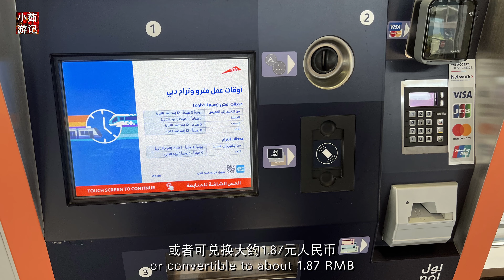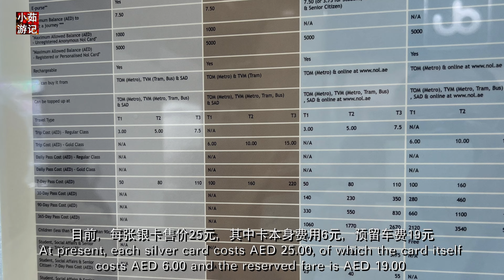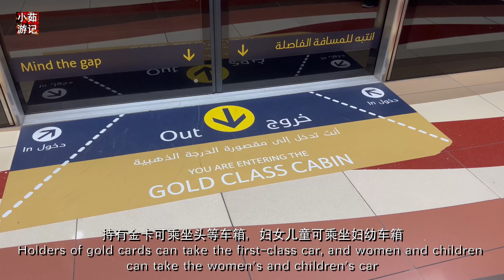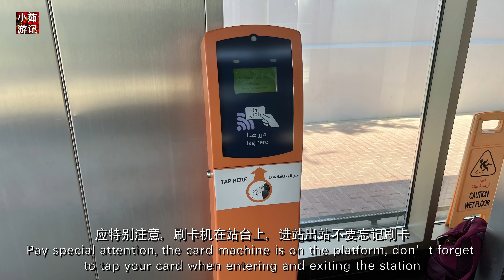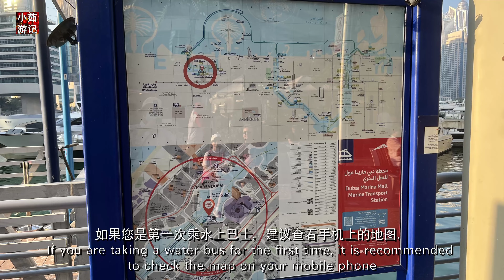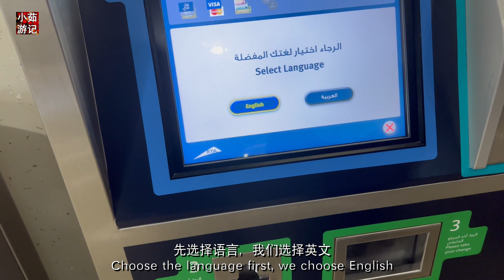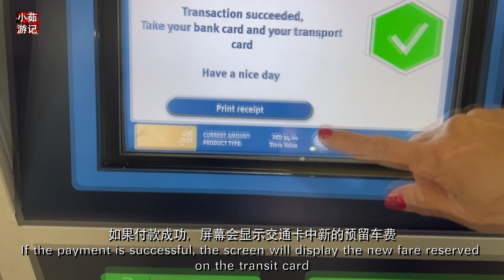怎样使用迪拜的公共交通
迪拜的公共交通十分发达，有地铁、轻轨、公交巴士、水上巴士等。使用迪拜公共交通，需要购买一张交通卡，英文为“Nol Card”，在地铁站，公交巴士总站，家乐福等超市都能买到。交通卡是一种充值卡，用来取代传统的纸车票，交通卡有多种，最常见的是银卡与金卡... ...